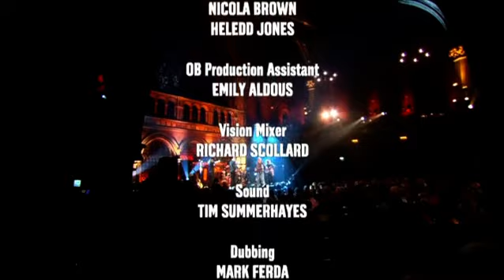Fairport Convention 45th Anniversary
A concert to celebrate the 45th anniversary of  Fairport Convention,
filmed in March 2012 at the Union Chapel in North London.

    Simon Nicol – guitar, vocal
    Dave Pegg – bass guitar, mandolin, backing vocal
    Ric Sanders – fiddles, occasional keyboards
    Chris Leslie – fiddle, mandolin, bouzouki, vocal
    Gerry Conway – drums, percussion